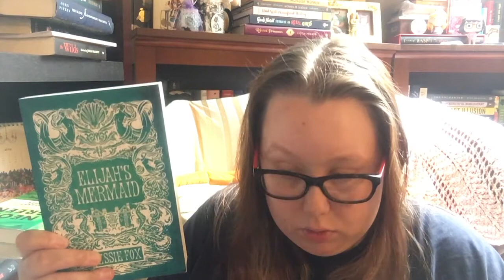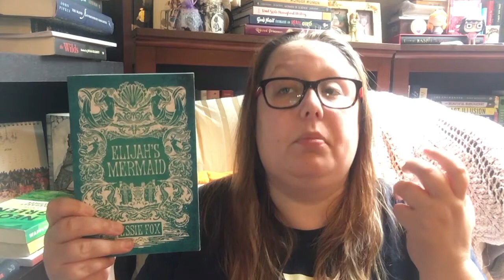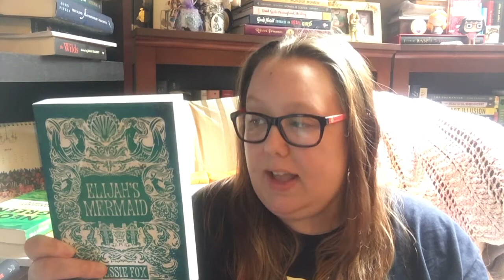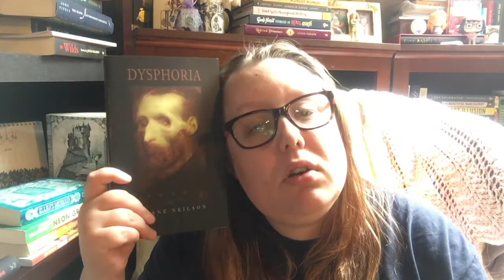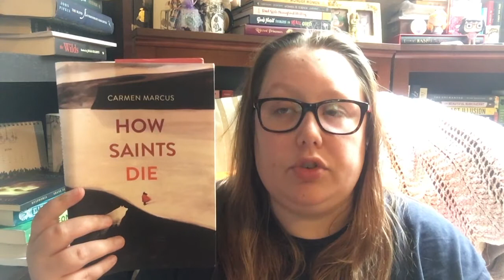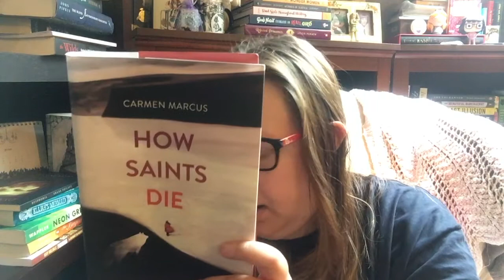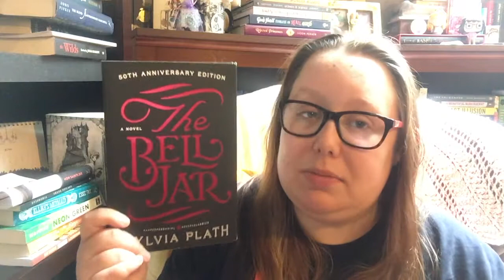Booktubeathon Wrap Up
porcupinesquill.ca
penguin.co.uk/vintage